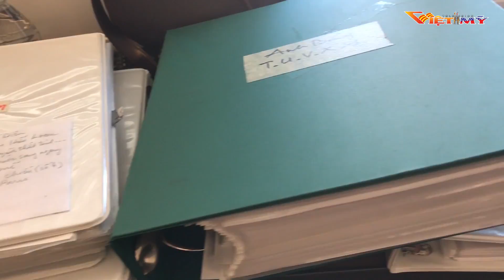Mỗi tuần 1 nhân vật (pv_ca sĩ Bích Vân)_p1